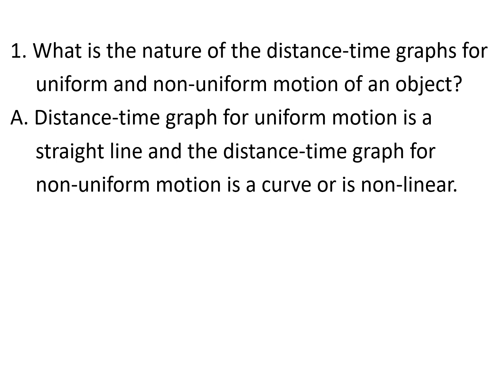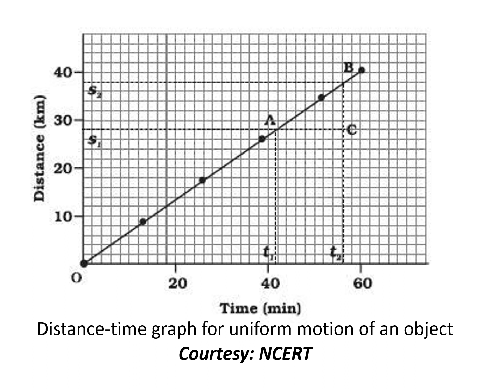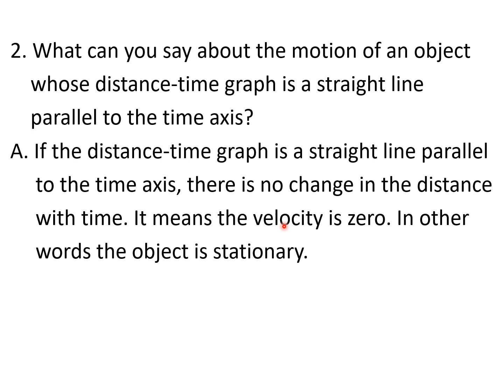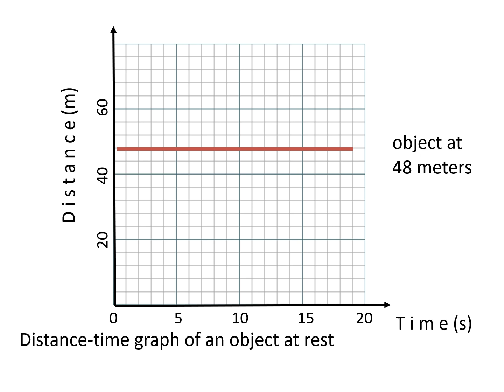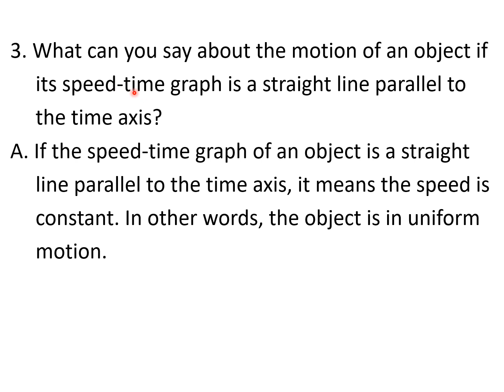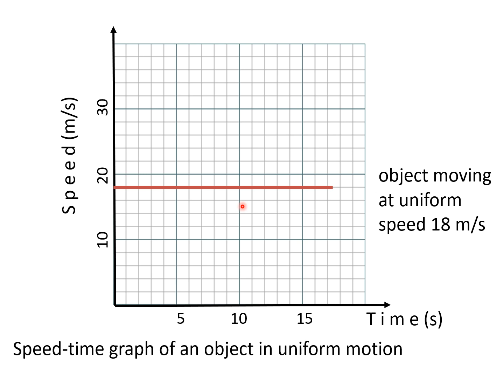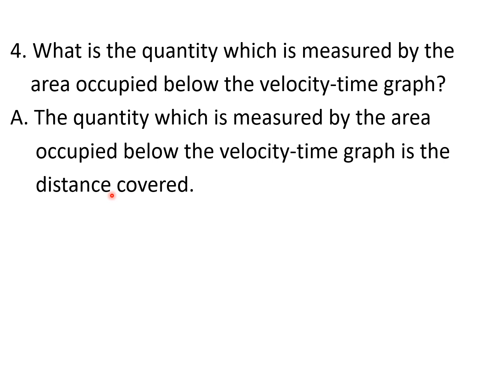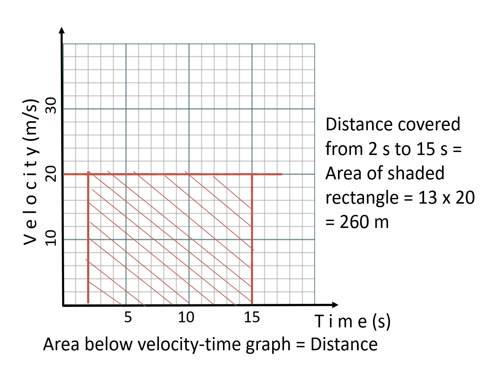9th Science Chapter 7 MOTION Page 81 INTEXT Questions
Class 9 Science Chapter 7 Motion Page 81 INTEXT Questions
Distance-time graph. Speed-time graph. Velocity-time graphs.